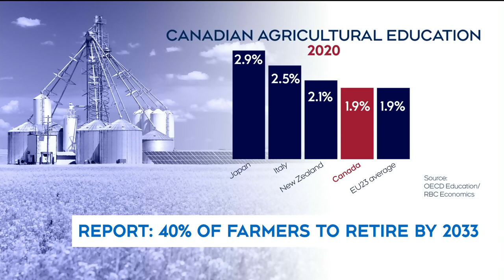Report shows 40 per cent of Canada's farmers will retire by 2023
Minister of Agriculture Marie-Claude Bibeau explains how Canada is trying to boost interest in the agricultural industry.